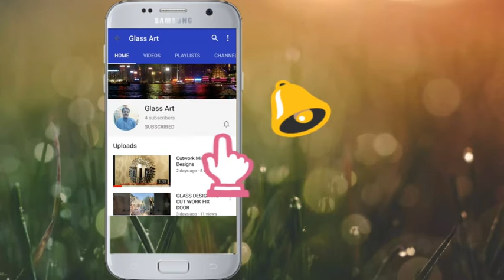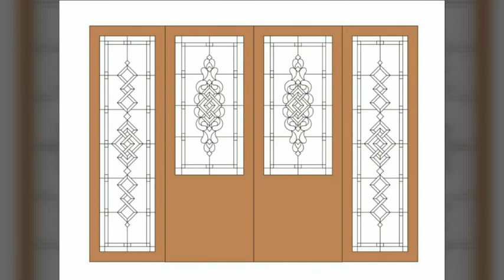How make cutwork designs on glass|glass design latest view check this video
CUTWORK HAND GLASS ARTISTS

HAND MADE DONE

LATEST DESIGNS